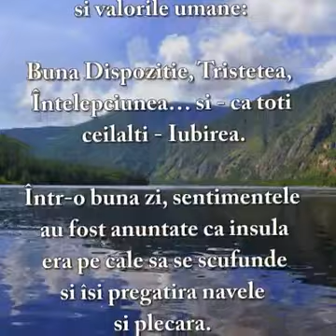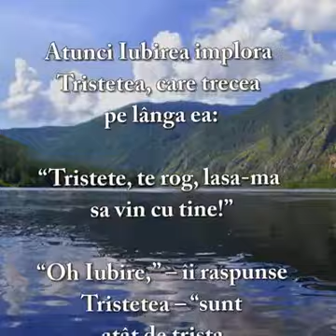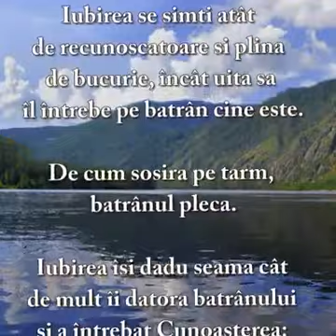Iubirea si timpul ...